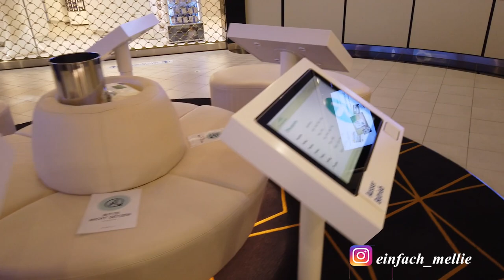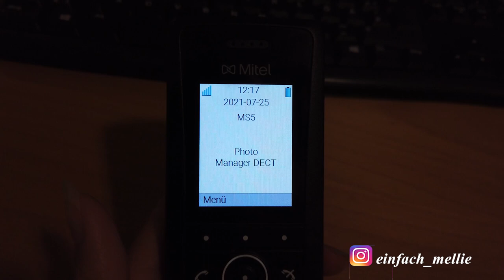Crew auf Kreuzfahrt, Ein Tag im Fototeam, Crewkabinen, Crew Mess